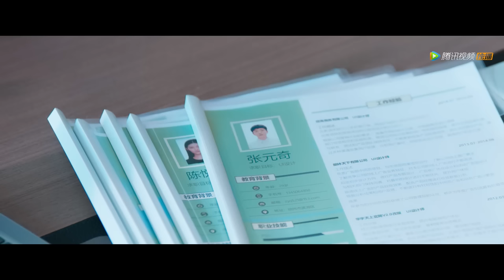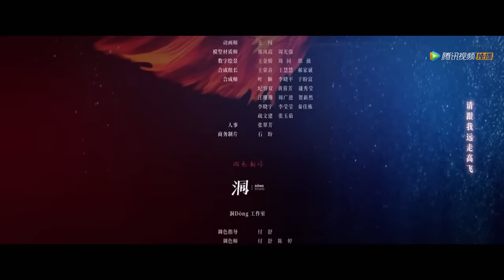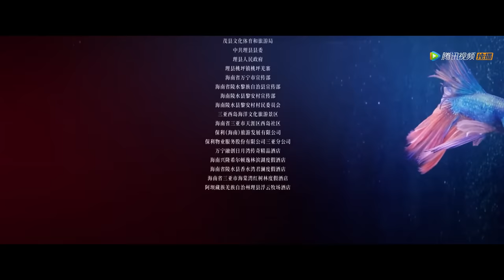ENG SUB【夏花 The Forbidden Flower】EP14 萧寒答应何冉人体彩绘，张元奇发现仇嘉荣秘密被刁难（言承旭、徐若晗）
☞2月13日起会员每日抢先看两集，非会员每日18点观看一集；2月27日起会员每周一至二抢先看；非会员每周一至四18点观看一集
《夏花》本剧以患病少女何冉在生命最后阶段学习生活、情感经历与个人成长为线，讲述她在遇到有着难以释怀过往、几乎对未来人生失去信心的杰出园艺家萧寒后，两人经过一系列误打误撞的、温馨浪漫的奇妙际遇后，从彼此身上寻回各自生命中最重要却曾经缺失的部分，重拾对生活的信心和希望，也收获刻骨铭心爱情的故事。
☞主演：言承旭、徐若晗、黄奕、马思超、于翔
❗正片完整版屏蔽以下地区：
印度, 印度尼西亚, 日本, 泰国, 菲律宾, 越南, 马来西亚

00:00 Download "WeTV/Tencent Video (for The US)" APP Watch More Episodes
01:00 Join Membership Watch Full in Advance